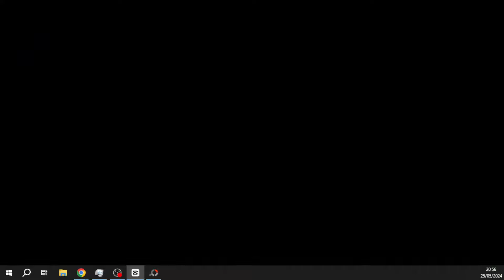SEGUNDO JOGO DO X1 DAS LENDAS DO JON VLOGS - PEDRO LOPES vs GUIONZE!